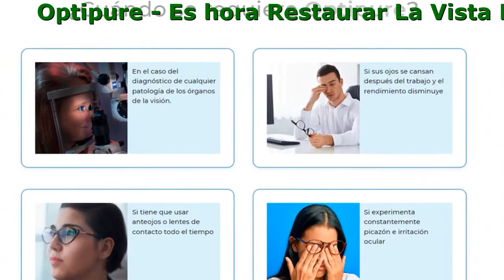Optipure Es Bueno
Optipure - Es hora Restaurar La Vista
En sólo 1 curso de admisión

- Previene la opacidad del cristal
- Normaliza la presión ocular
- Restaura la vista
- Alivia la fatiga y la inflamación

La principal causa de pérdida de visión es una violación de la elasticidad del cristal del ojo.
¿Qué factores influyen en esto?

- Cansancio ocular por trabajo en la computadora
- Insuficiente suministro de sangre
- Edad
- Miastenia grave y debilidad muscular.
- Procesos inflamatorios

Herramienta Innovadora para restaurar la visión

- Aumenta la capacidad de respuesta muscular a los cambios de carga, alivia y previene el hiperonia
- Fortalece la agudeza visual, fortalece la retina
- Elimina el riesgo de enfermedades oculares peligrosas.
- Normaliza la presión del fondo ocular
- Estimula la circulación capilar.
- Alivia la inflamación, la tensión, la seguedad y la irritación.
- Proporciona el enfoque correcto de la lente.

¿Cuándo se requiere Optipure?

- En presencia de una predisposición genética a enfermedades oculares
- Cuando aparecen dolores de cabeza en un contexto de aumento de la presión o fatiga visual
- Si tiene que usar anteojos o lentes de contacto todo el tiempo
- Si experimenta constantemente picazón e irritación ocular
- En el caso del diagnóstico de cualquier patología de los órganos de la visión.
- Si sus ojos se cansan después del trabajo y el rendimiento disminuye

Optipure ya ha ayudado a estas personas a restaurar su visión

Soy un programador, y el trabajo constante frente al monitor dañó severamente mi visión. Llegué al punto de que cada vez que me levantaba de una computadora, todo se volvía borroso ante mis ojos. Tenia constantes dolores de cabeza eran ocasionados por la tensión en los ojos. Solo me di cuenta cuando ya no podía trabajar: mis ojos dejaron de distinguir letras pequeñas en la pantalla. Me tomé unas vacaciones durante 2 semanas para descansar los ojos y pedí Optipure. Tome gotas orales e hice ejercicios para los ojos. ¡El resultado me sorprendio! ¡Veo todo tan claramente, como si me limpiaran los ojos! Después de tomar un curso completo de Optipure, los problemas de visión ya no me molestan, ¡incluso cuando estoy sentado frente a una computadora durante horas! ¡Ahora siempre me preocupare de mi vista!
Sergio Torres, 38 años

Mi vista ha sido -6 durante años, y solo veo con un ojo. Soy pianista. La música es la principal alegría de la vida, y ya no puedo distinguir notas. No podia usar gafas mas de 15-20 minutos ,comenzaban los dolores de cabeza. Decidí pedir Optipure, porque escuché que las gotas orales ayudan a restaurar la vista. Aunque me di cuenta de que tenía un caso difícil, y no esperaba mucho. Sin embargo, después de un mes, logré un resultado sorprendente. La visión se recuperó a menos por 1 nivel, y mi oculista dijo que era un progreso increíble. Ahora se lo aconseja a todos sus pacientes!
Linda Aguero, 30 años